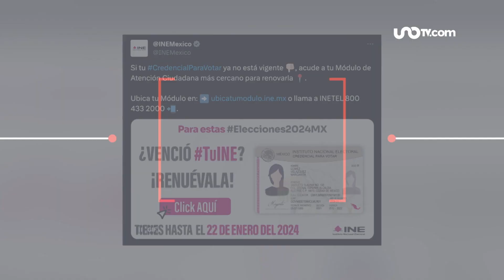Noticias de hoy 21 de diciembre de 2023, hasta las 19:00 horas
✅Muere Cristina Pacheco a los 82 años
✅Tramita tu credencial del INE antes de elecciones
✅Acapulco, listo para recibir turistas
✅15 muertos por tiroteo en Praga
✅El lunes no abrirán los bancos